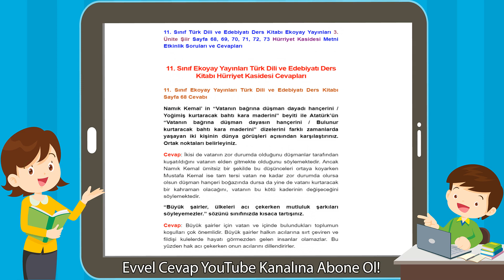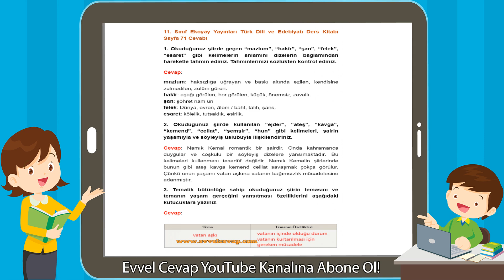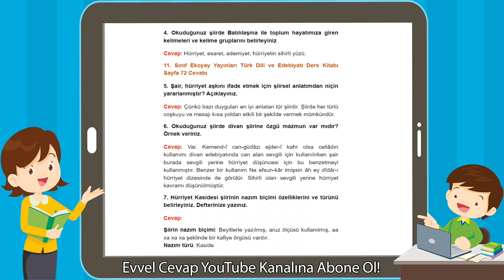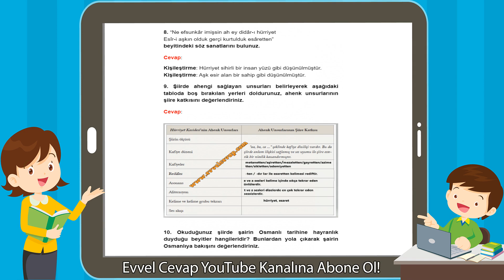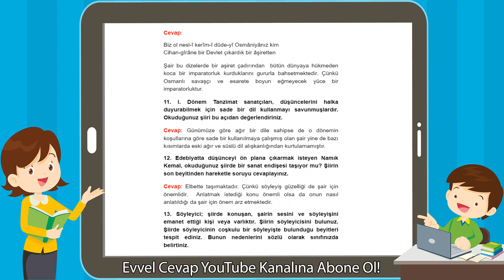11. Sınıf Ekoyay Yayınları Türk Dili ve Edebiyatı Ders Kitabı Hürriyet Kasidesi Cevapları